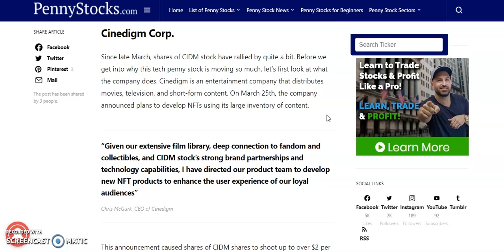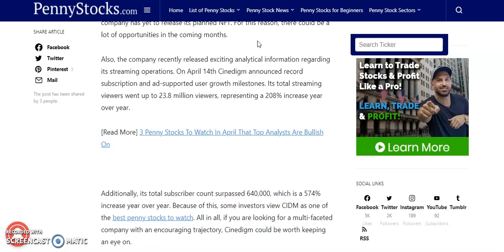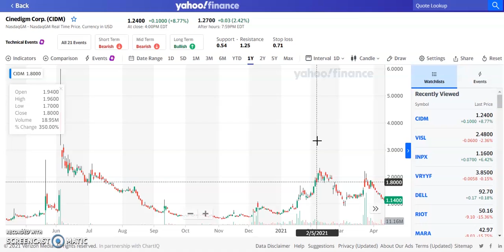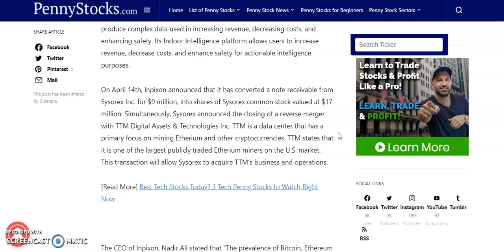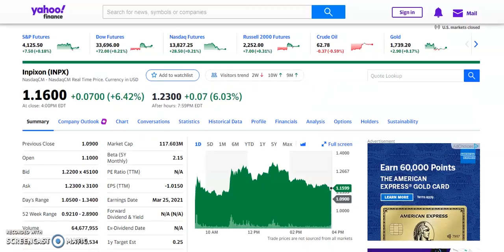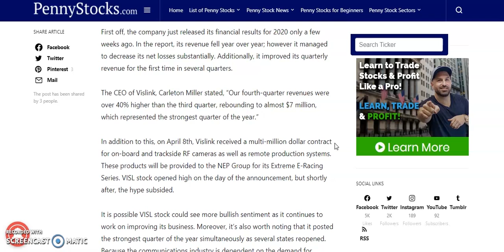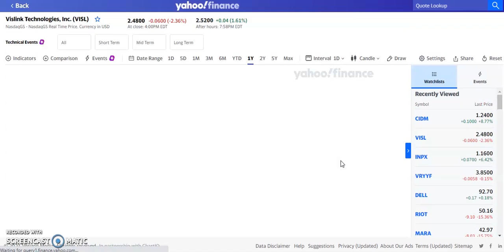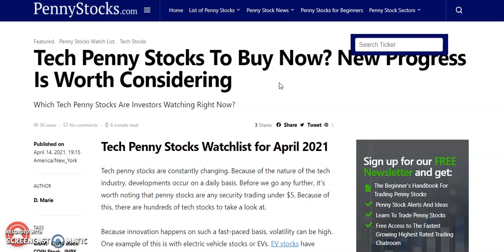3 BEST PENNY STOCKS TO BUY NOW APRIL 2021🔥|Tech Penny Stocks | This Stock Is Up 100% !🚀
Today we talk about the 3 Top Penny Stocks to buy now under $2.00! April penny stocks under $2.00 now. analyst picks massive upside potential .   This stock is up 100% in the past month. massive upside FDA approval. ! top penny stocks to buy , penny stock investing.
hot penny stocks to buy now  April 2021, penny stocks now. Best Penny Stocks to buy now, Top Penny stocks to buy now, Trading on the stock market. e-commerce. Trading Under $2.00. Best Growth Stocks to BUY NOW! Penny Stocks to buy now, best Penny stocks to buy now MASSIVE Upside Potential! top analyst picks with massive potential